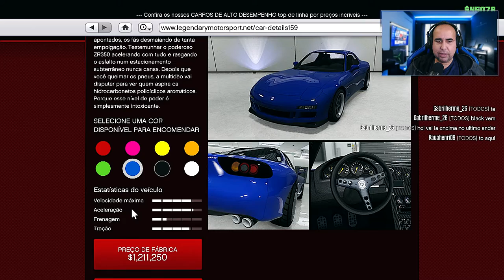GTA 5 - TUNANDO ZR350 DA BMW